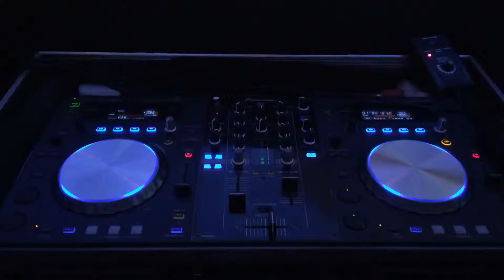Dj Aravinda Fredy good lights setup nd sounds fool moon hotel katunayake ☎️📞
Facebook Dj Aravinda fredy